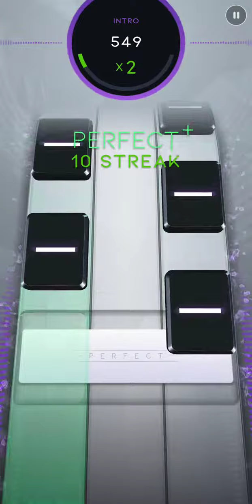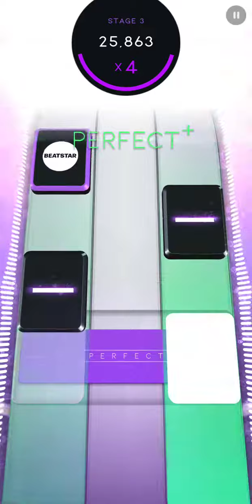Beatstar - It's Tricky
Song: It's Tricky
Artist: Run-D.M.C.